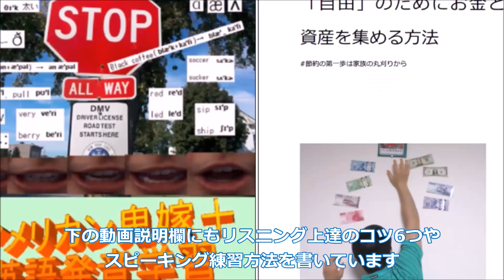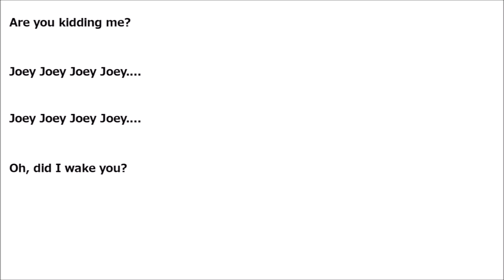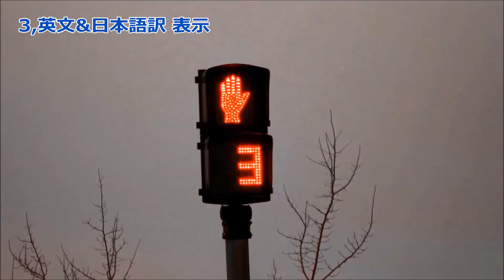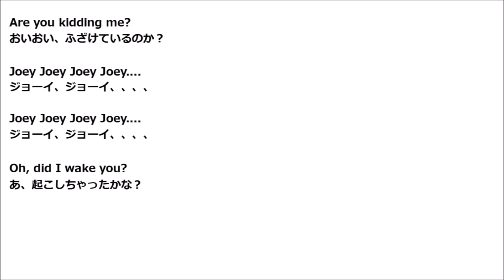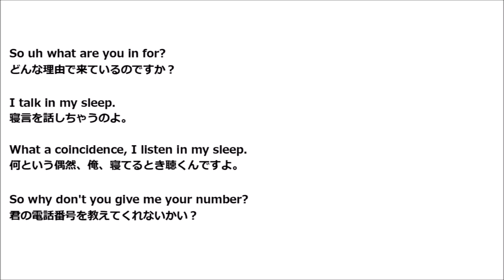英語中級の上、中級者から上級者レベルをめざす英語トレーニング